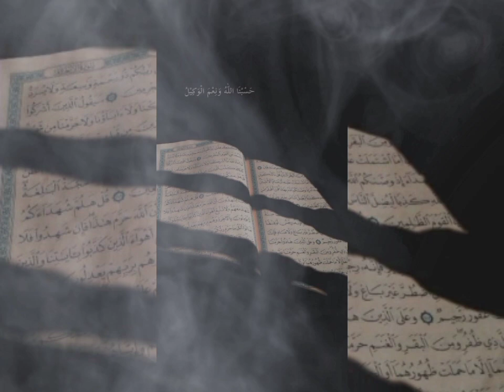Dunia Or Akhirat k Liye Duaen 👉 My YouTube ▶️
I Am from Pakistan (Sindh, Hyderabad )❤️❤️

voice: Maleeha Laghari 🗣️